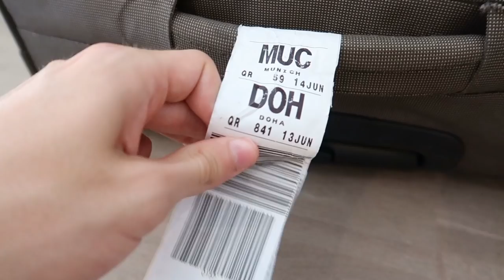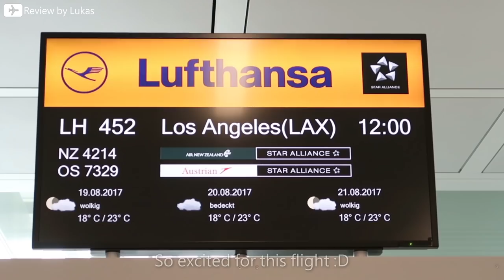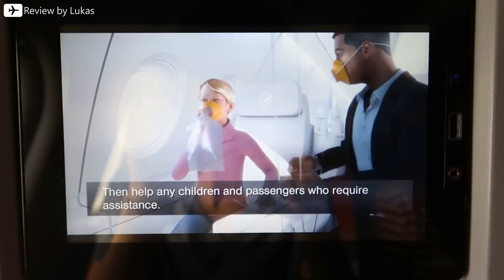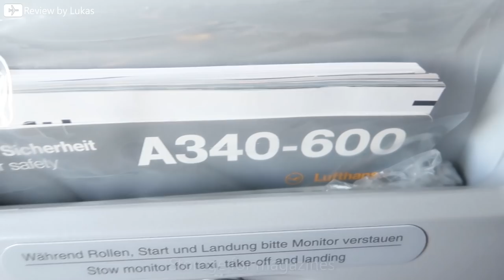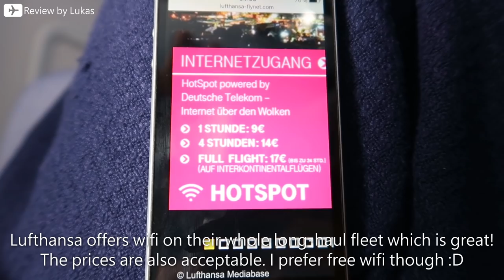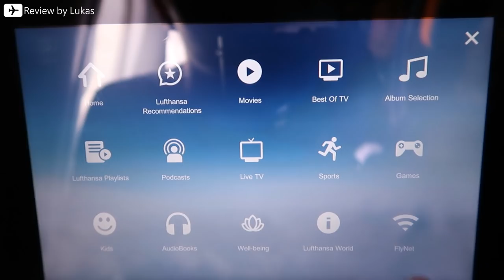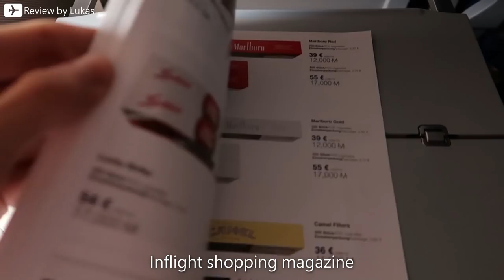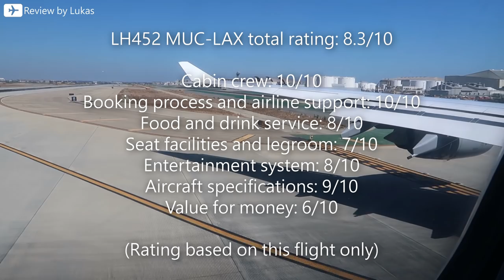TRIP REPORT | Lufthansa | Airbus A340-600 | Munich - Los Angeles (MUC-LAX) | Economy Class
✈ Merch - clothing and accessoires for travellers designed by us (a)

FLIGHT INFORMATION:

✈ Airline: Lufthansa
✈ Aircraft: Airbus A340-600 (D-AIHL)
✈ Seat: 54A
✈ Route: Munich (MUC) - Los Angeles (LAX)
✈ Class: Economy Class
✈ Flight Number: LH452
✈ Price: n/a
✈ Date: 19th Aug 2017

✈ Links marked with (a) are ads.